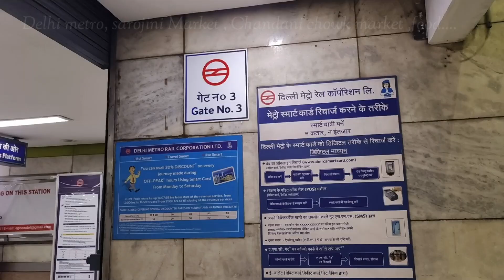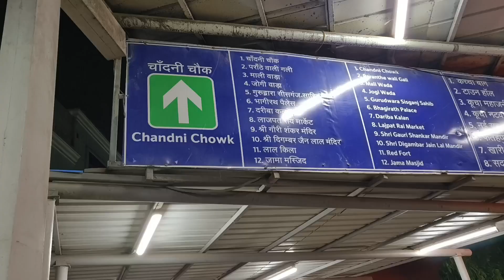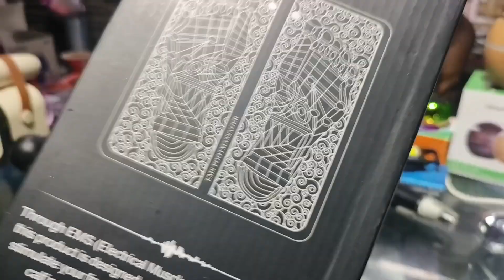Chandni Chowk Market Delhi | Full tour of Sarojini Market.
chandni chowk market delhishopping

chandni chowk market kolkata

lehenga

chandni chowk market delhi saree

shopping

electronics

chandni chowk market delhi arun

chandni chowk market delhi latest

chandni chowk market lehenga
sarojini market sarojini market

sarojini market patri market

sarojini market monday market

sarojini market sunday market

sarojini market kapda market

sarojini market shoes market

sarojini market delhi sarojini market

sarojini market saree market

sarojini nagar market delhi patrimarket

karol bagh market vs sarojini market